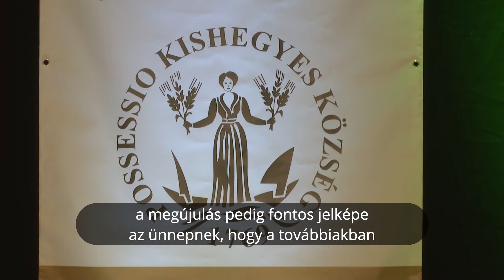Kishegyes újratelepítésének 253 évfordulóját ünnepelték